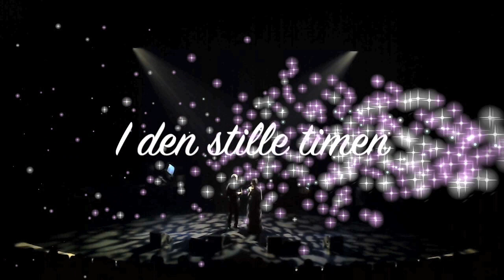Film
Frå "Julekonsert på vår måte", Kultursalen, Sandane, 05.12.15.  Hege Alme og Jørn Moen syng "I den stille time" (Jørn Moen/Steinar Engelbrektson), arr. Arne Søholt.
Musikarar: Arne Søholt (flygel), Geir Eikenes (klarinett), Otto Ose (fiolin), Henrik Silfverhielm (cello), Jakob Leiv Kroken (bass).  Video- og lydopptak: Bjørn Breilid.
Lydteknikar: Geir Inge Tystad.  Lysteknikar: Børre Tystad.